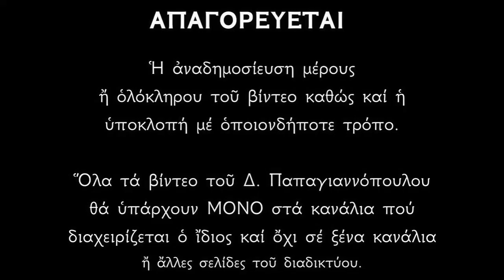🌸 20 Ιουλίου : Τα θαύματα του Προφήτη Ηλία του Θεσβίτη | Δημήτριος Παπαγιαννόπουλος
Ο Βίος και τα θαύματα του Προφήτου Ηλιού του Θεσβίτου.

*** ΠΡΟΣΟΧΗ !!!